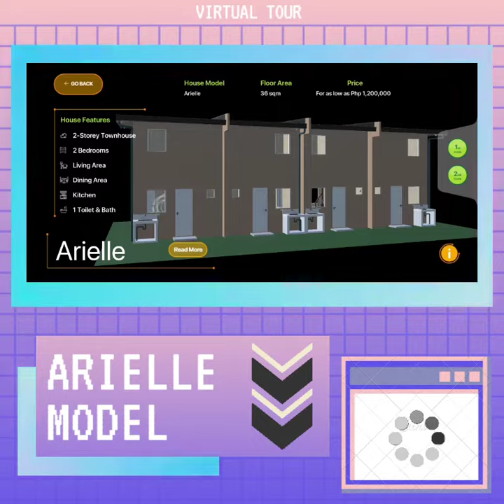ARIELLE TOWNHOUSE VIRTUAL TOUR | LESSANDRA HOMES | CAMELLA HOMES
ARIELLE MODEL HOUSE 🏠

2 Bedrooms, 1 Toilet & Baths
Kitchen, Dining, Living Area

Complete Turnover
~Tiles ~Bidets ~Steel Doors ~Telephone Showers ~Walls & Ceiling Partitions ~Paint

Reserve Now for Only 20,000 Pesos!